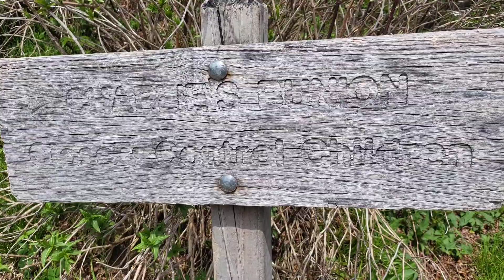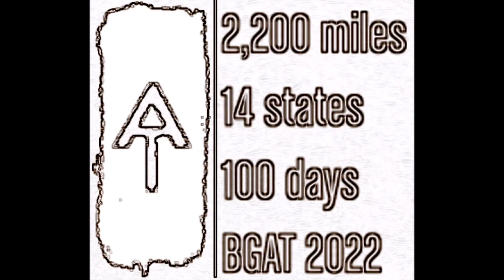Day 11 & 12: Smokin' in the Smokies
Another two days enjoying the trail...